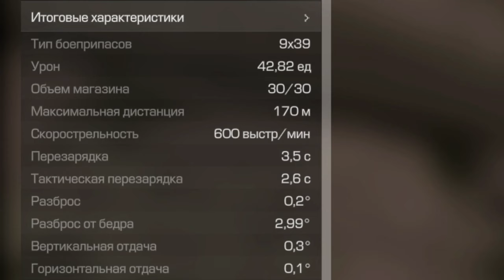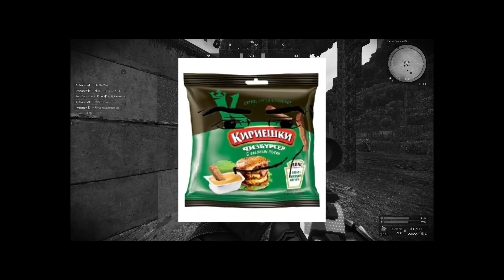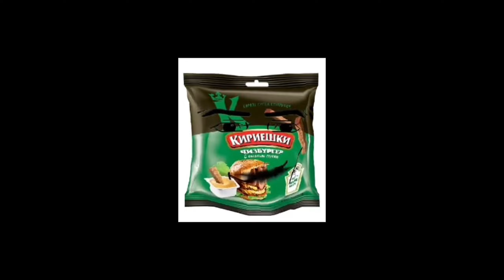ВСС-М МЕТА ИЛИ МУСОР? Обзор | STALCRAFT